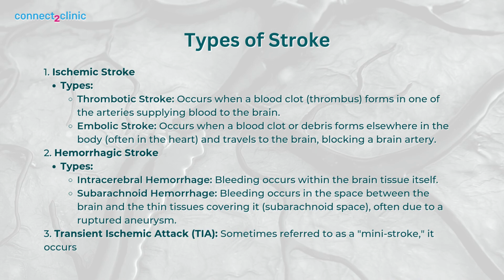Stroke of Insight: Understanding the Brain's Sudden Crisis l Stroke awareness l Connect2Clinic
What is Stroke?
A stroke occurs when the blood supply to a part of the brain is interrupted or reduced, depriving brain tissue of oxygen and nutrients. This can lead to brain cells dying within minutes.

Why is World Stroke Day important?
World Stroke Day, observed on October 29 each year, is celebrated to raise awareness about stroke, its prevention, treatment, and rehabilitation.
The day aims to educate the public on recognizing the signs of stroke, understanding its risk factors, and promoting healthy lifestyle choices that reduce the chances of stroke.

Statistics in India
Stroke is a significant health concern in India, where it ranks as the second leading cause of death.
Annually, around 185,000 new stroke cases are reported, which translates to a stroke occurring approximately every 40 seconds.
Tragically, a person in India dies from a stroke every four minutes.​

Types of Stroke
1. Ischemic Stroke
Types:
Thrombotic Stroke: Occurs when a blood clot (thrombus) forms in one of the arteries supplying blood to the brain.
Embolic Stroke: Occurs when a blood clot or debris forms elsewhere in the body (often in the heart) and travels to the brain, blocking a brain artery.
2. Hemorrhagic Stroke
Types:
Intracerebral Hemorrhage: Bleeding occurs within the brain tissue itself.
Subarachnoid Hemorrhage: Bleeding occurs in the space between the brain and the thin tissues covering it (subarachnoid space), often due to a ruptured aneurysm.
3. Transient Ischemic Attack (TIA)- Sometimes referred to as a "mini-stroke," it occurs when there is a temporary blockage of blood flow to the brain, but it resolves on its own without causing permanent damage.

Management
1. Ischemic Stroke Treatment
Thrombolytic Therapy (tPA)
Mechanical Thrombectomy
Anticoagulants/Antiplatelet Drugs
2. Hemorrhagic Stroke Treatment
Medication
Surgical Intervention
Endovascular Procedures
3. Post-Stroke Rehabilitation
Physical Therapy
Speech Therapy
Occupational Therapy
Psychological Support